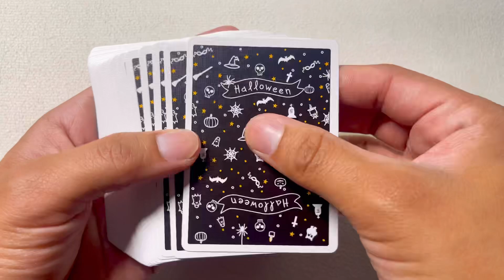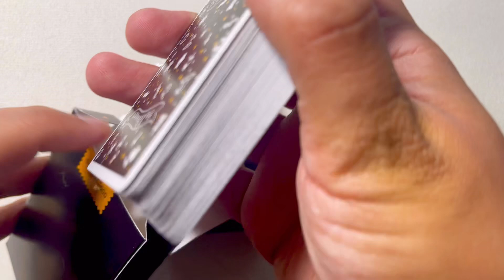GIVEAWAY | Halloween Fear Playing Cards by Alex Pandrea!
If you are new to playing cards, welcome! Playing Cards for the most part make for a very affordable hobby. Of course there are decks that expand beyond anyone's budget, but there are always new and cool decks being produced by very competent companies.

Download and Stream my music here!

Links to Playing Card Companies featured in my videos